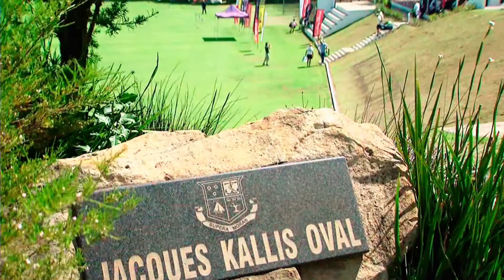Supersport Coverage of the Jacques Kallis Tribute Dinner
Footage of the Jacques Kallis Coaching clinic held at Wynberg Boys' High School on 20 October 2015, the precursor to the Tribute Dinner co-hosted by the Jacques Kallis Foundation & the Wynberg Old Boys' Union, Thursday 22 October. Grateful thanks to the videographers for sharing this with Wynberg Media